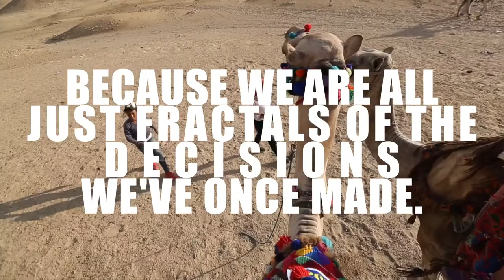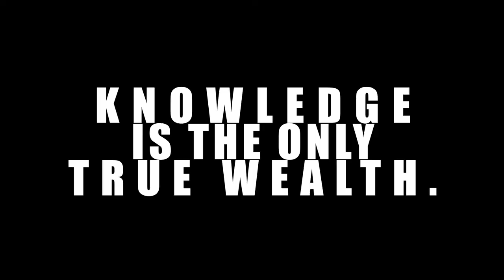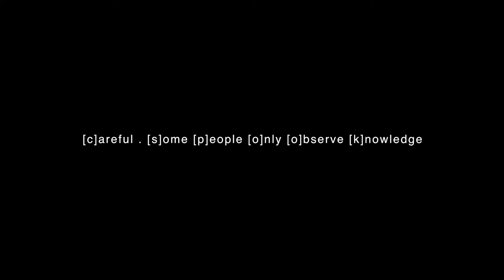MDET 2019 Ep. 3 (the final episode) | The knowledge of your experience | EXPLORING EGYPT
Finding solace at one of the world's most ancient sites; Cairo, Egypt.